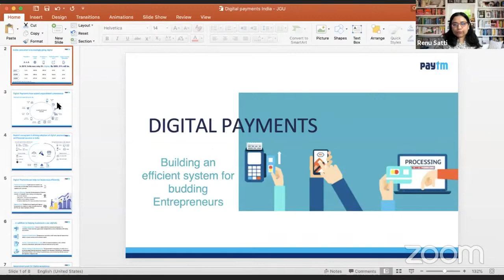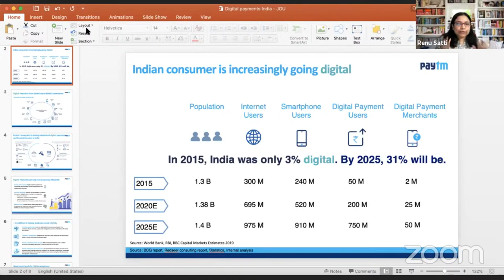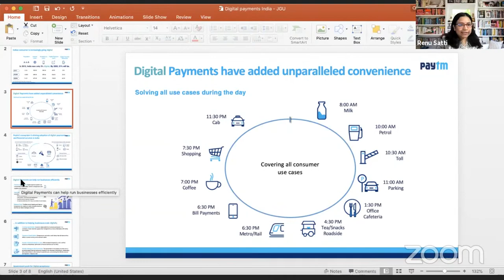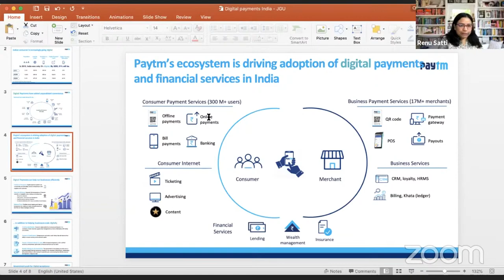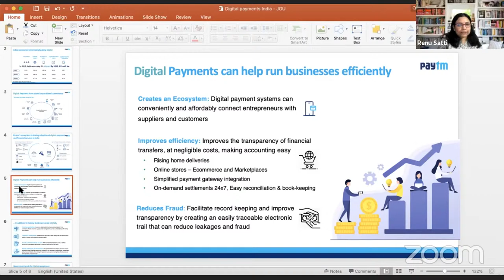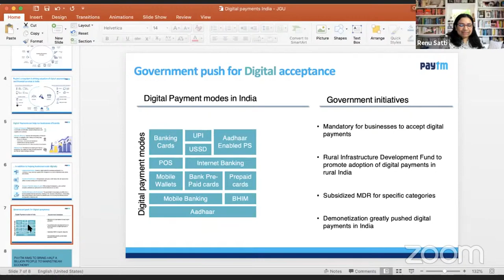LAUNCH of B.A. (Hons.) FINANCE & ENTREPRENEURSHIP by JSBF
B.A. (Hons.) Finance & Entrepreneurship programme was formally launched by the Jindal School of Banking & Finance (JSBF) on Friday, 16th October.

Two distinguished industry experts in the banking, finance and financial services industry spoke at  this launch event.

The keynote address titled "The future of finance and entrepreneurship in India" was delivered by Mr M. Damodaran (IAS retd.), the youngest Chief Secretary in India who is currently the Chairman of the Board of IndiGo. Mr Damodaran has previously served as the Chairman of the Securities and Exchange Board of India (SEBI) and the Chairman of Industrial Development Bank of India (IDBI). As the Chairman of UTI, he restored the institution to financial health, which is arguably one of the most successful turnaround stories in Indian financial sector history.

The special address was delivered by Ms Renu Satti, Senior Vice President at Paytm on the topic "How digital payments can benefit entrepreneurs in India". Ms Satti has been with the company for 14 years and has previously served as the CEO of Paytm Payments bank. As a B.Com graduate herself, she has individually hired more than 400 people who continue to work in the company. She is instrumental in making Paytm the largest mobile commerce and digital payment platform in the South Asian region.

B.A. (Hons.) As technology disrupts the nature of work and reorients banking, finance, and financial services, the programmes at JSBF will offer specialised learning on topics in technology-led banking, finance, and allied areas, including the technological, business, legal, financial, and social drivers of change within the sectors in all forms and manifestations. JSBF embraces the diversity and interconnectedness within social sciences in building and delivering all existing and upcoming programmes. In this sense, JSBF is thought of as truly sui generis, one-of-its-kind, specialised school of JGU.